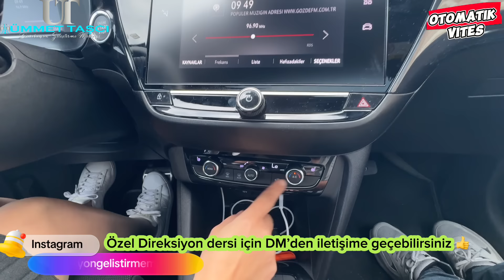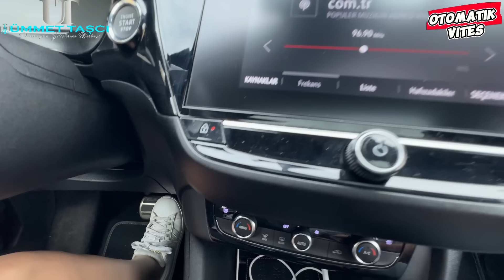OTOMATİK VİTES PARALEL PARK NASIL YAPILIR ? L PARK NASIL YAPILIR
Otomatik vites paralel park nasıl yapılır ?
Otomatik vites L park nasıl yapılır ?